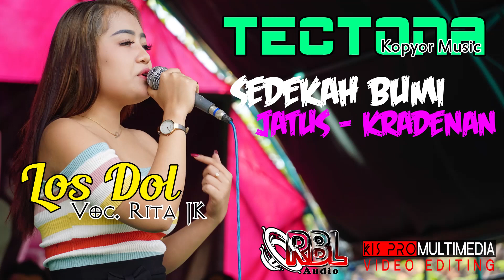TECTONA KOPYOR MUSIC Los Dol RITA JK Live SEDEKAH BUMI JATUS 2020